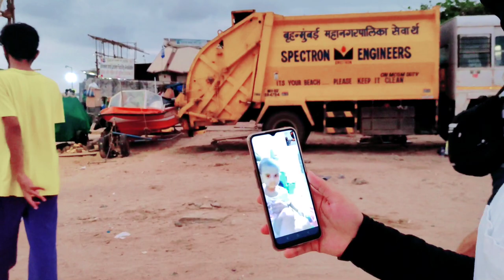Juhu beach vlog || itne saal baad 😄😄|| bachpan ki yaadein❤family vlog👍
Assalaam alaikum...

ALLAH HAFIZ😍